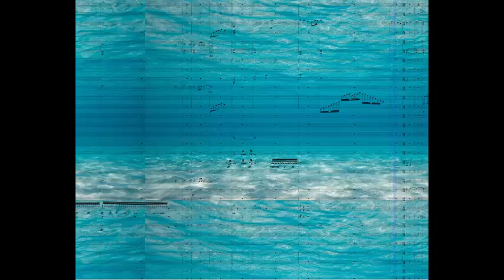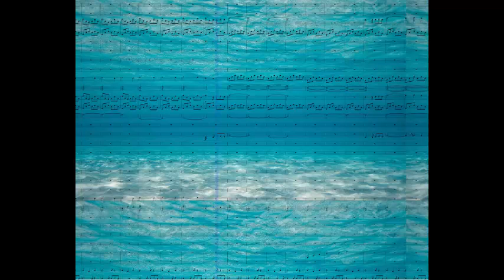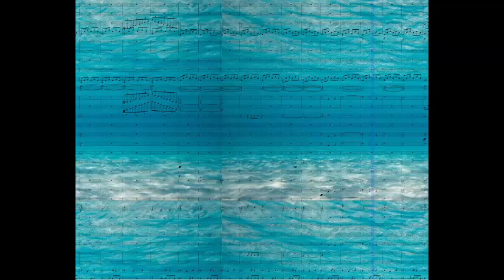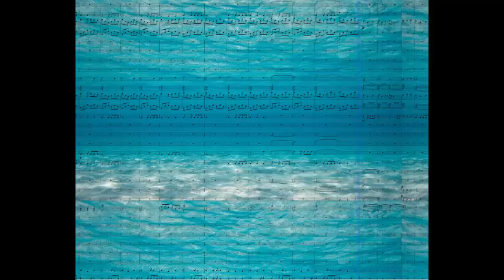MuseScore composition - VIDA - One amazing arragement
Made in México by José Luis R. C.
Regards